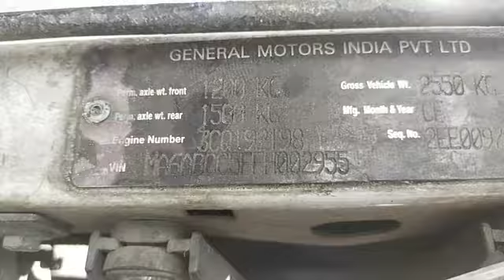2015 Chevrolet Tavera - Madurai